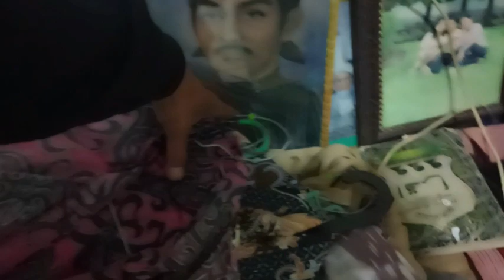SETAHUN SUDAH di TINGGAL ISTRI mengais Rezeki